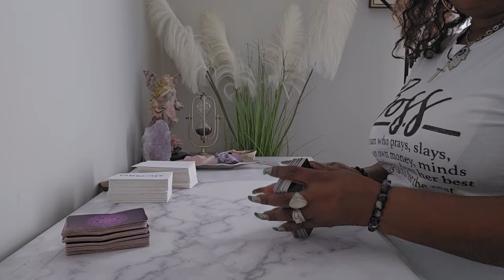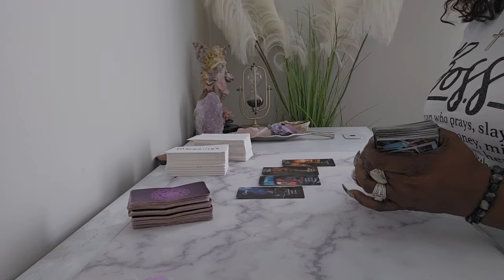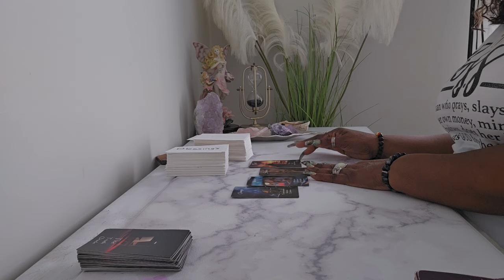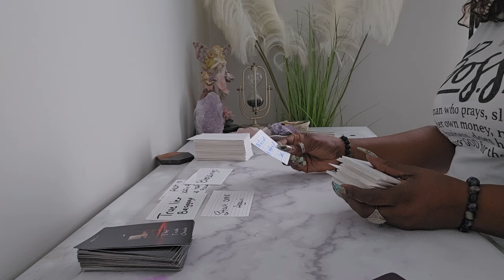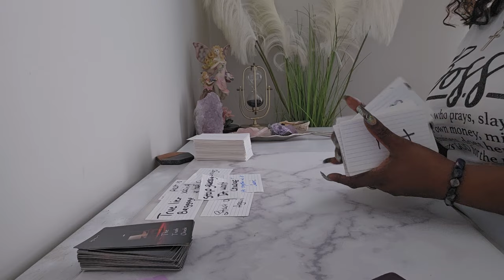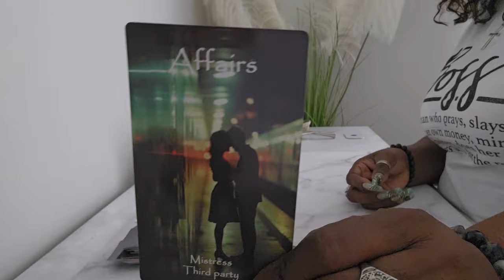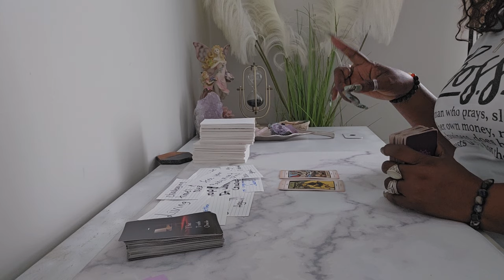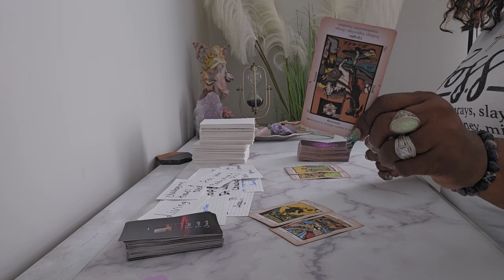Pisces♓This Person As Alot To Say But At This Point Your No Longer Interest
(Listening) ,i do hope that you enjoy it. I love you all so much and remember to seek First and you will Always fine
ARIES♈️CAR READING DETAILED AF, "PREPARE YOURSELF FOR WHAT'S COMING THIS PERSON WANTS YOU BACK💋

APPOINTMENTS ONLY‼️
MADE THROUGH INSTAGRAM❤️ FOLLOW ME(INSTAGRAM)

READINGS
20 minutes $55
3 questions $30(10 minutes)